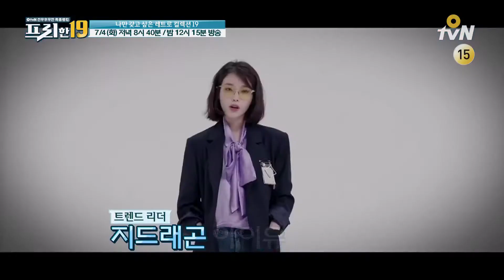free19 [선공개] ′윤식당′ 윤여정의 선글라스, 20년 된 애장품?! 170704 EP.60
프리한19
나만 갖고 싶은 레트로 컬렉션 19
7/4 (화) 저녁 8시 40분/밤 12시 15분